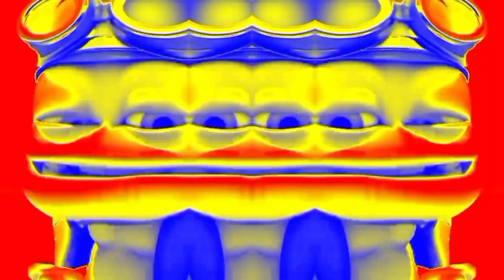crazy frog | multiple mirror + thermal fx | best fx 2023 | awesome audio & visual | ChanowTv